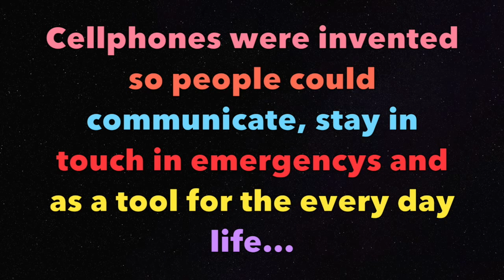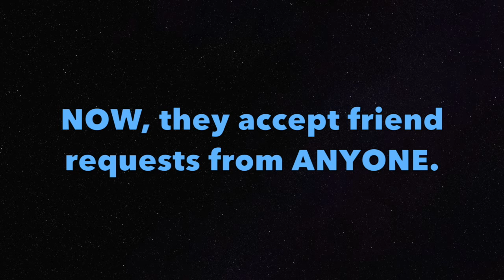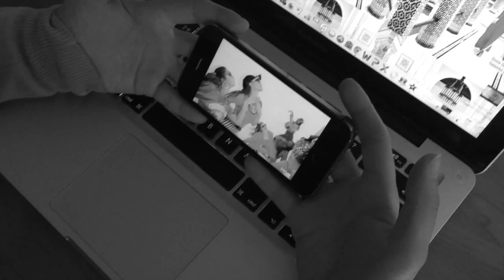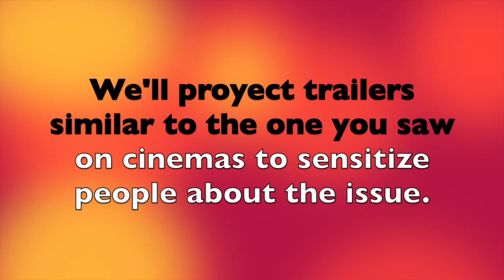Cellphone Dependence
This video is about Cellphone Dependence